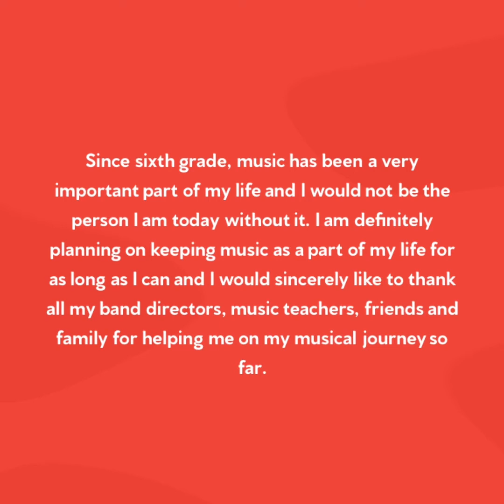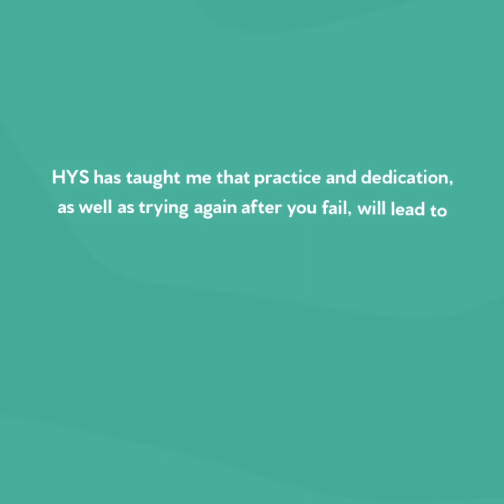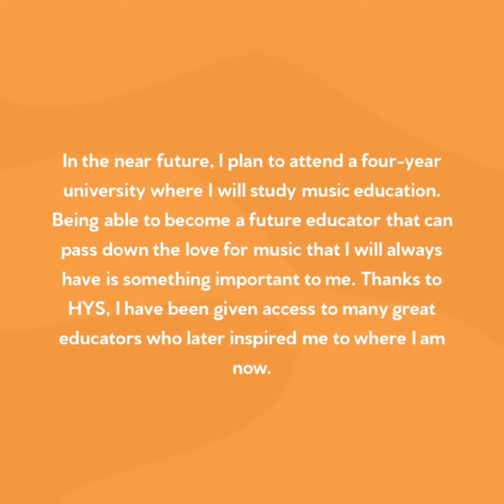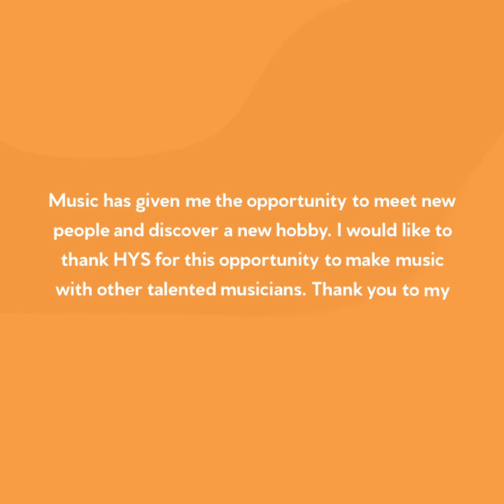Horns (Class of 2022)